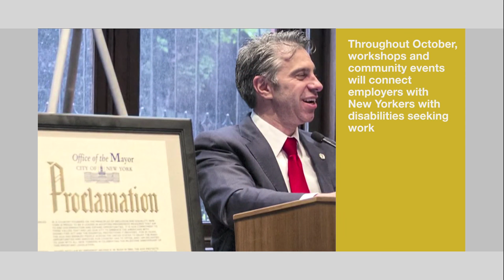Affordable Housing in Stuy Town Peter Cooper VIllage, Banning K2, People with Disabilities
• More than 5,000 apartments will be kept affordable in Stuy Town and Peter Cooper Village
• The Mayor signs laws banning the sale or production of synthetic marijuana, sold frequently under the brand name “K2”
• The Mayor’s Office for People with Disabilities honors five organizations for providing career opportunities for people with disabilities